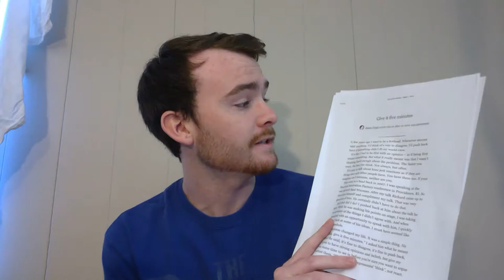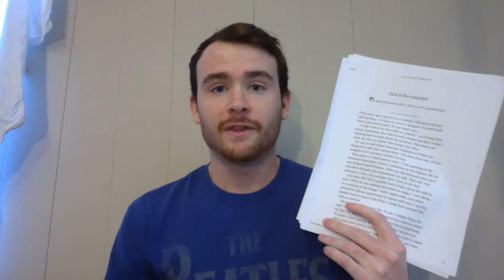Philosophy Content Consumption Week One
In this video, I go over some excellent content about philosophy and try to find concrete examples of each piece.